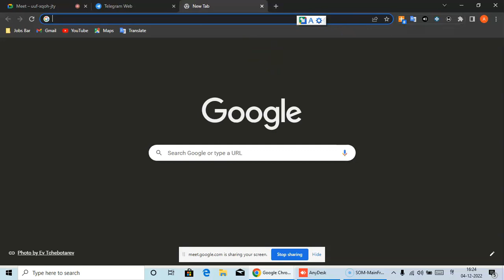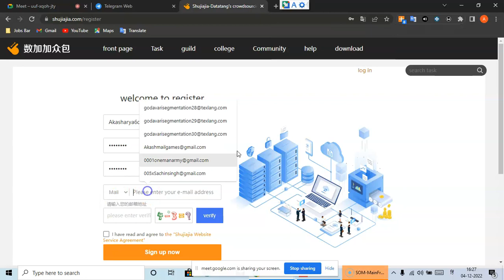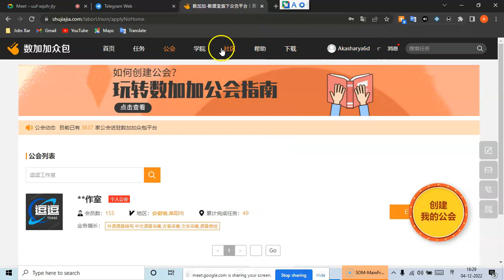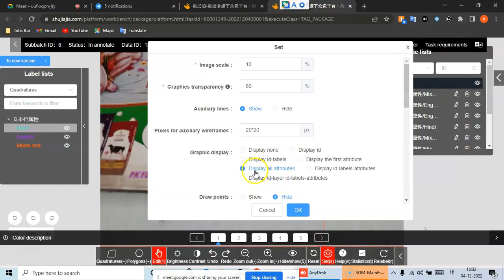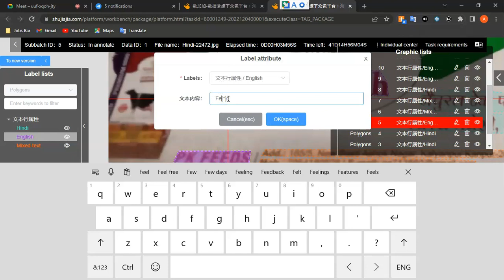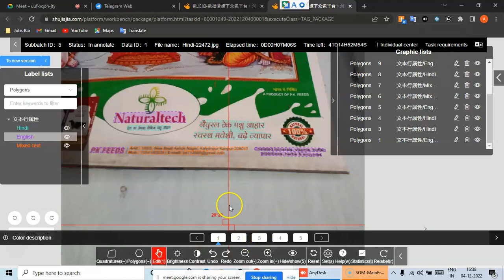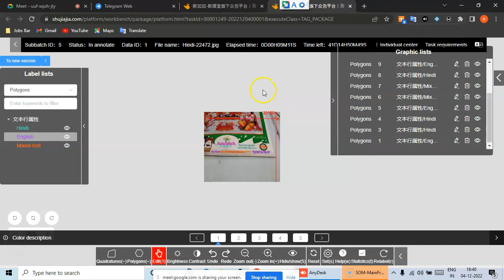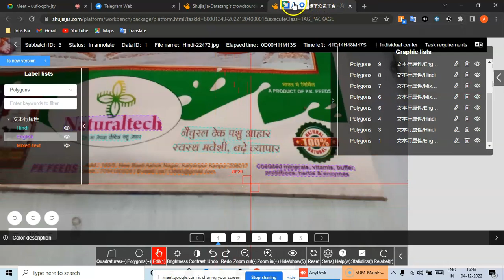OCR Hindi image annotation project tutorials. shujiajia account creation. Guild joining. Guidelines.